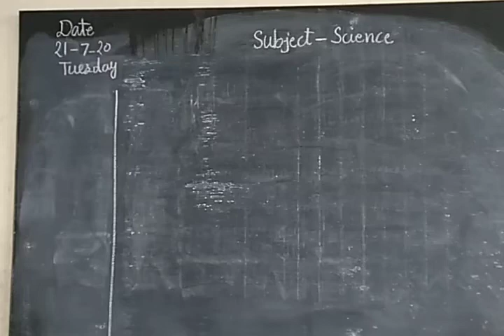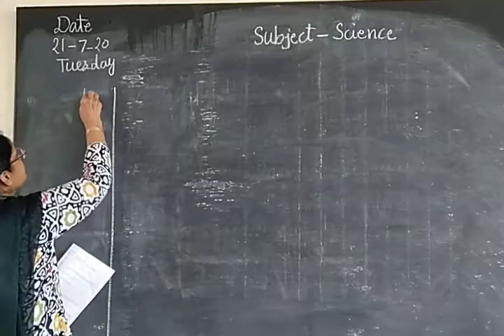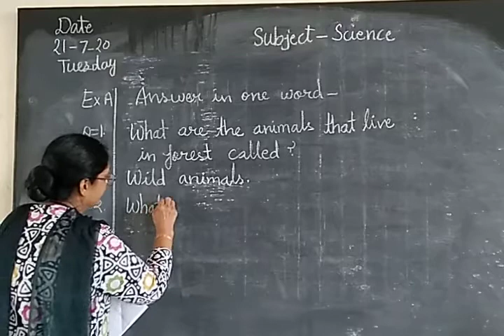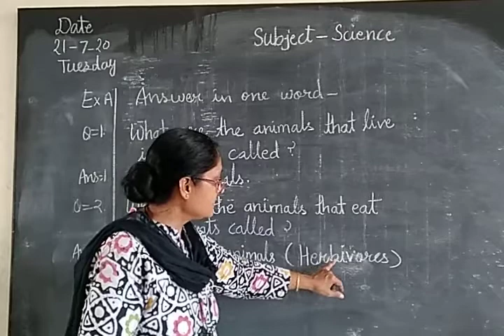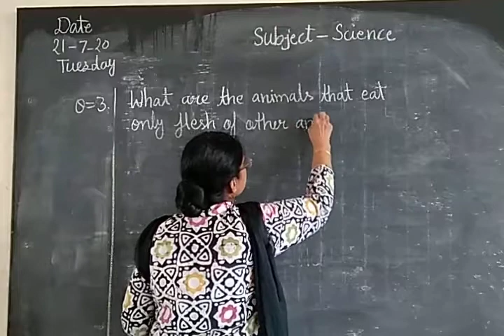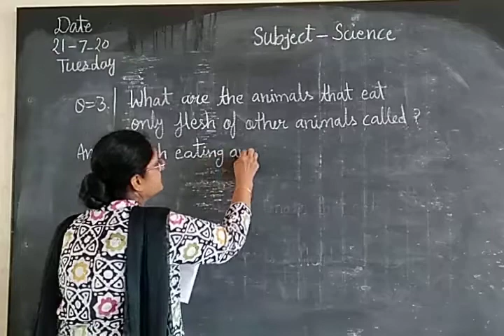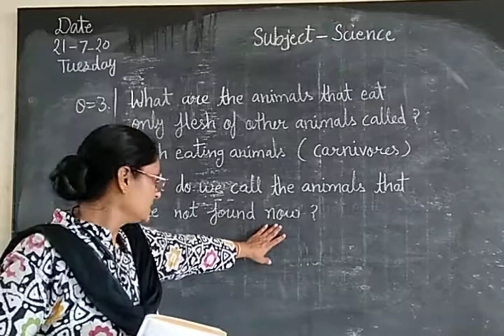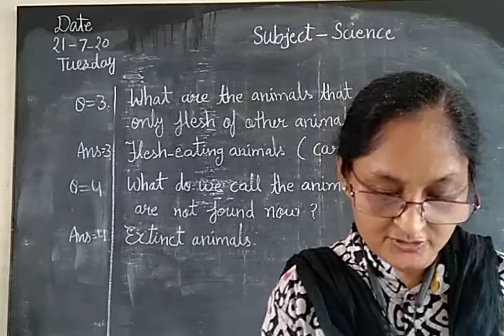SCIENCE CLASS II 21 07 2020